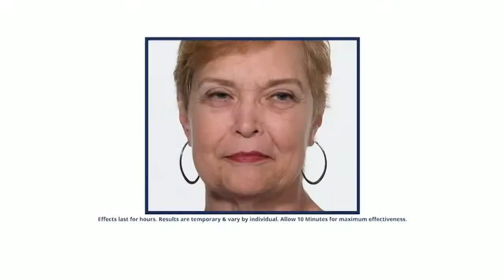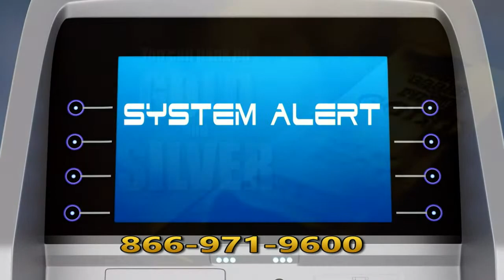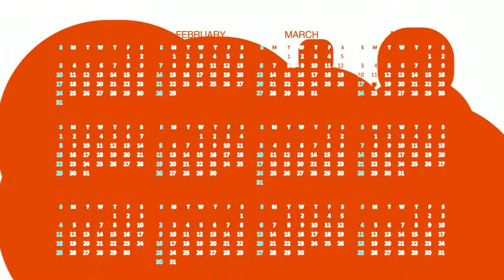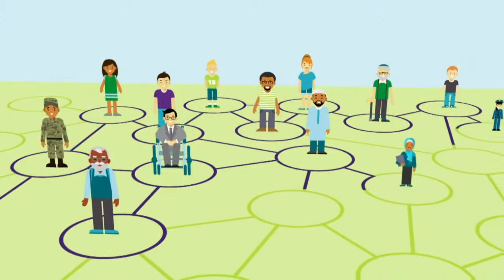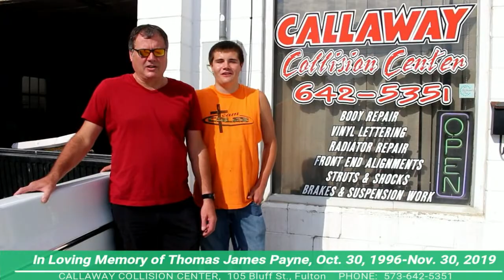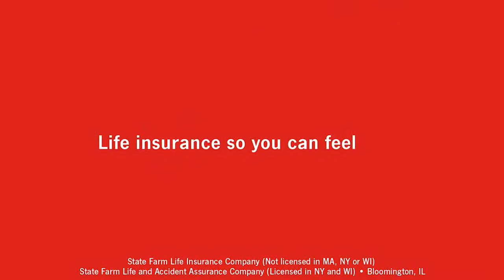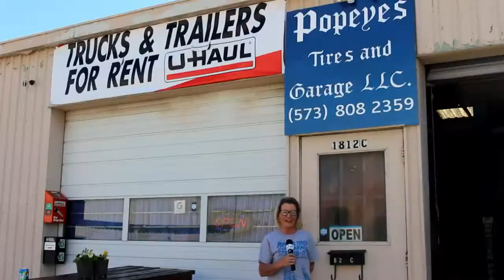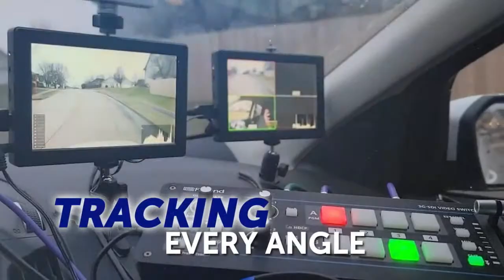Hickman at Battle high school basketball